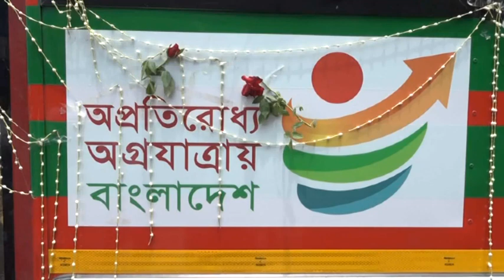rangpur BRTC Start